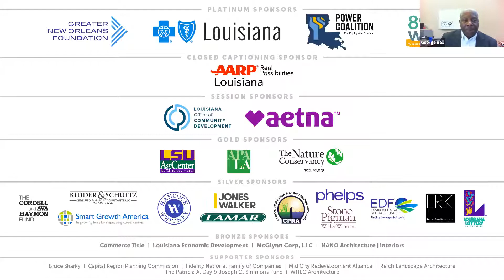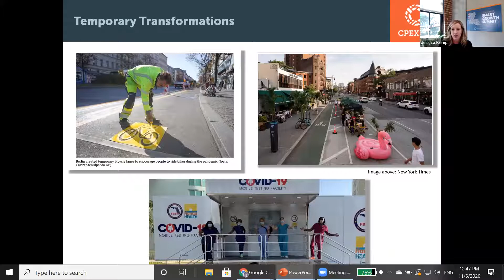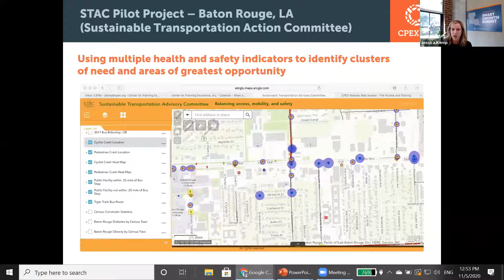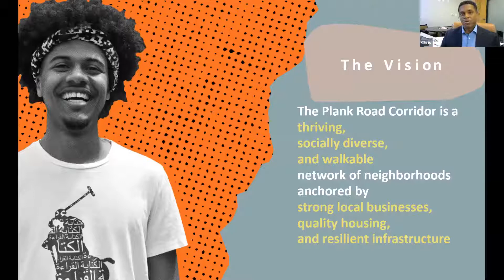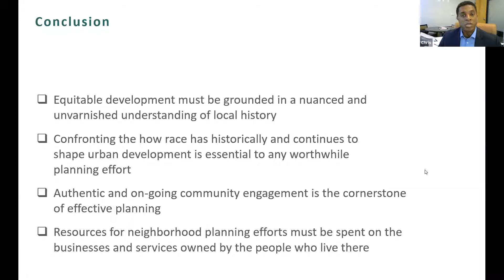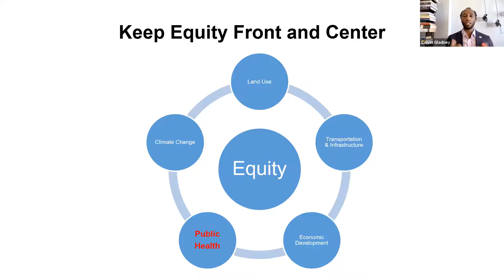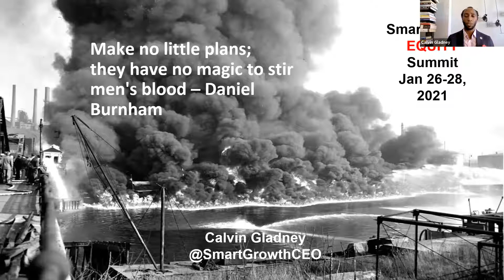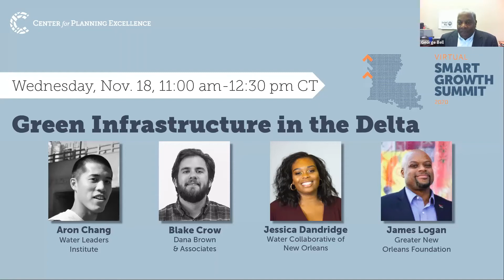SGS 2020 Session - Relapse & Resilience: Healthy Community Design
This session of the Center for Planning Excellence's Smart Growth Summit will explore the ways in which COVID-19 has exposed gaps in our infrastructure that have exacerbated impacts of the pandemic and prompted us to re-think what is entailed in healthy community design. Speakers will provide insights into complex relationships between the built environment, social determinants of health, and health outcomes; case studies profiling successful efforts to address community health through land use and neighborhood planning; and the role healthy community design should play in COVID-19 recovery planning.

This session features George Bell of Capital Area United Way (Moderator), Calvin Gladney of Smart Growth America, Christopher Tyson of Build Baton Rouge, and Dr. Jessica McKelvie Kemp of CPEX.